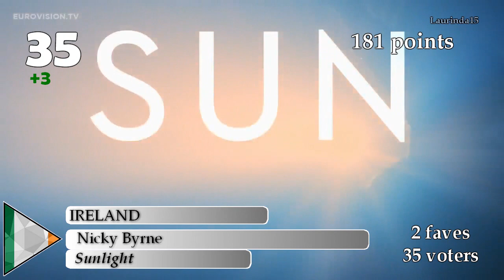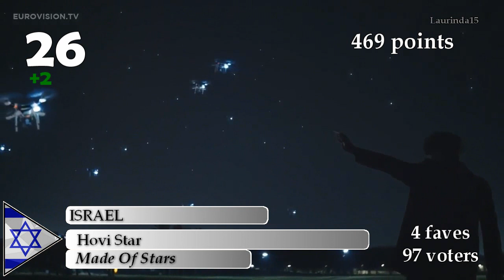Eurovision 2016: 700 YouTube Tops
Last year's number reached!
Thanks to FerryGraf who is helping me add the votes.

Last 100 voters:
Oriģinālais_Kārlīc
Stratos Zorzovilis
logamac
Carmen Treu
Erin Oxenstierna-Väinämöinen (Åland Islands)
Neus Reverté
nofuxCZ
Gregory Sanderson
Mexicana en Alemania
LineSuperunaturligs
rafcio tomaszewski
Γιάννης Τάκκος
Михаил Мустайкин
Anastas Belev
Malcolm Sepulchre
Kuba Relidzynski
MrCorporal Productions -Nightcore sin Copyraight-
Justin Opitz
Harvvey
Xristina Drosou
Cristina M
Cristian Fajsa
Diogo Azevedo
Vanessa Eurofan
Pajaroespin Pajaroespin
Karnberger
It'sMeElin
Clau Delarge
Lioneleo
Zak Gertan
Vassia esc
Danyal974
Wellsy
ESC Forever
Максим Волков
Герман Альбот
Iki Ènèng
Fulano De Copas
Escfan Swe
Тарас Маслов
EmTheEmu
Eurovision Armenian fans
Esc-Scx
Eurovision Sweden
Paula f.p
Alex Daisel
anna marie
Rares Alex
Ovidiu Ionutzz
martin panov
Grégoire Galli
Fabio Berini
Rijad Brkic
Ayose Cruz
DDRevolotion
Y.E Faroe Islands
ESC Alpho
Auntie Mags
IceFar 3
eurovisiontoop
DrEurovisionBe
ESCFan LoveSzpak
Jennifer Ozola
benjalan1802
IlluminatedSiha
EUROVIPER3
ESC Romania
mdcb91
PILISIEMPRE
Euro Sanja
Christopher David Tangarife Estrada
Hugo Eurovision
Shay Mizrahi
Dima Saanden
Carlos Matias
Yesjo
Eurofan Eurofanovich
snapdragon
Lia M
Salocin249
Sedat Tasatan
Kriseta Timmas
ESC Emma
Bronson Steiner
MrBubblemist
Jesús González
Adomas Eurovision LTU
Estefania Stjenberg
ESC &MORE
ESC_VINS
theRobeRta
Illia Bryhadenko
Daiana Frass
mollydog181
Lm ao
Telis Mama
Chris Petinos
Sara Kuserbanj
Ida Skjervold
hanna08100